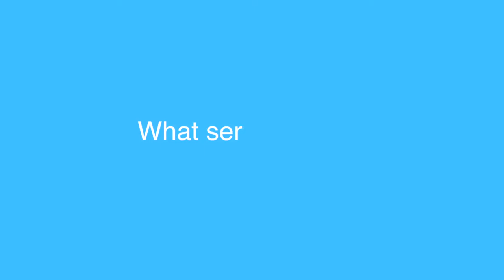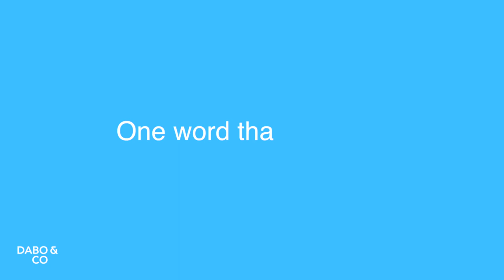DABO & CO Client Testimonial - The Galleria Al Maryah Island